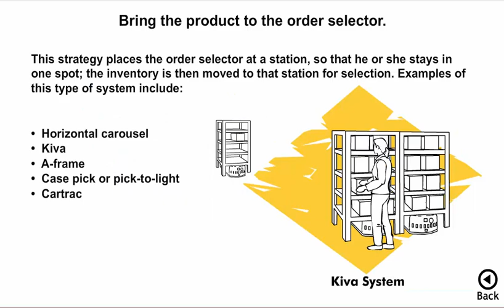Movement Concepts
This was a little Flash interactive peice for IGA's Food Logistics Course.